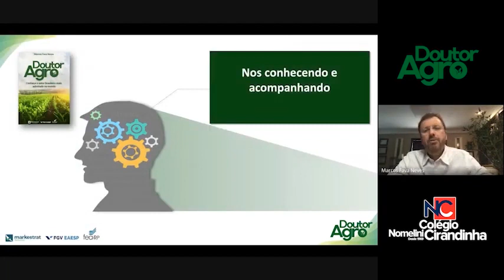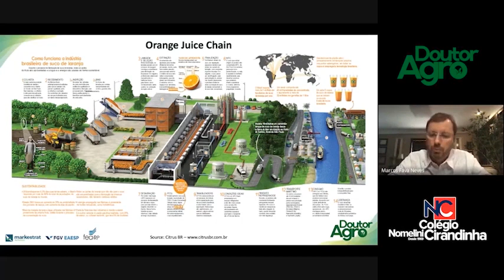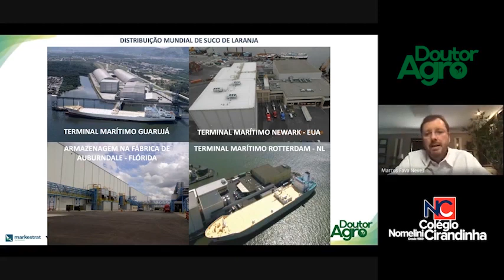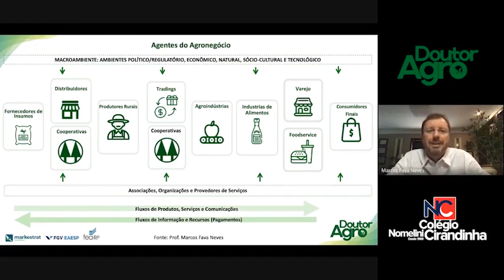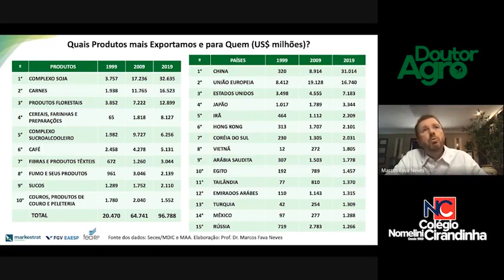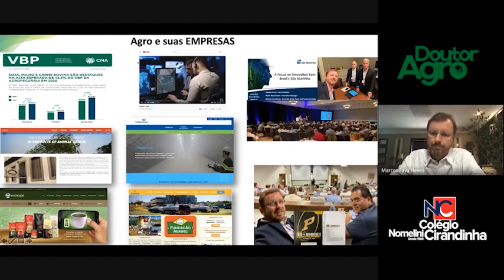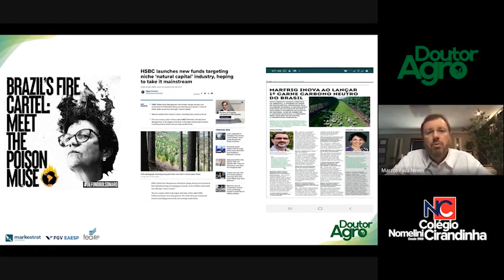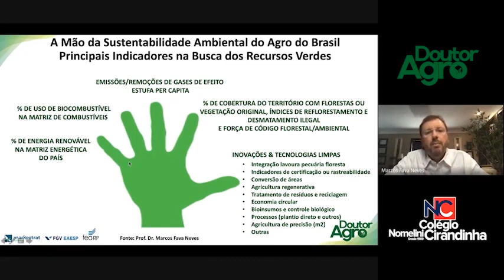O Agro aos Jovens do Ensino Medio: Colégio Nomelini Barretos (SP) | Doutor Agro | Marcos Fava Neves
Marcos Fava Neves é Professor Titular dos cursos de Administração da USP em Ribeirão Preto e da EAEASP/FGV em São Paulo. Especialista em  planejamento estratégico do agronegócio.